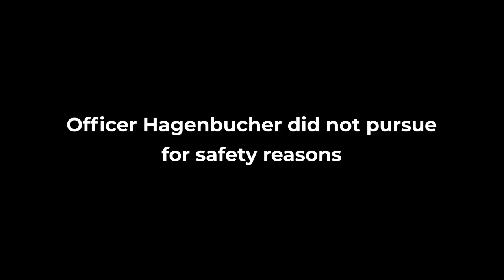Don't Run From The Police | VirtualPatrol Ep 5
One moment you're arresting a wanted felon, the next you're being drooled on by a dog. You can never predict the average shift of a Wausau police officer. All that and more in the latest episode of our VirtualPatrol.

0:00 Intro
0:22 Squad Check
1:21 Probation Arrest
4:51 Found Missing Person
8:25 Found Dog
10:41 Disabled Semi Truck
11:50 Vehicle Pursuit Drug Arrest